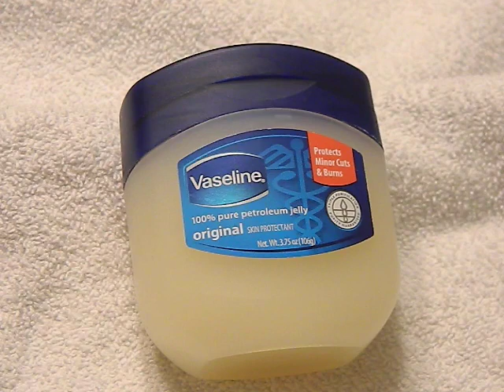Survival gold - Vaseline?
Another look at a simple product with a million uses.  Much like Duct Tape, Vaseline is a cheap product that has uses far beyond it's intended uses.  Not only is this a lubricant and a rust protectant, it can be used to treat wounds and burns, protect you from wind and cold temperatures and can be used as a waterproofer as well.  This is a very inexpensive prep that can benefit even the most seasoned prepper